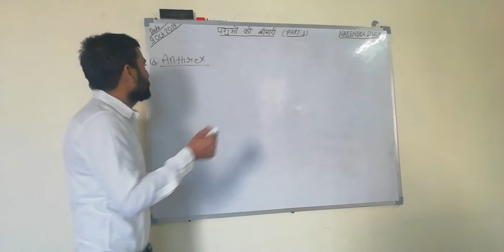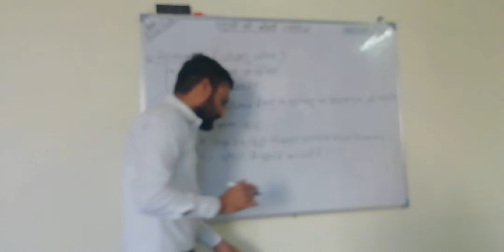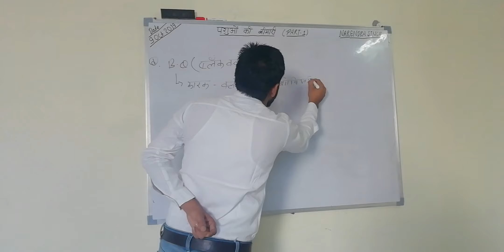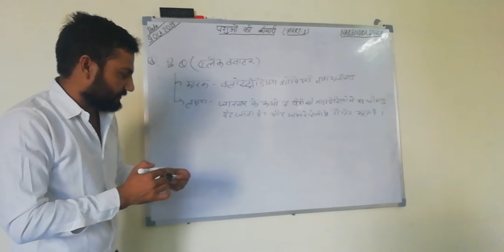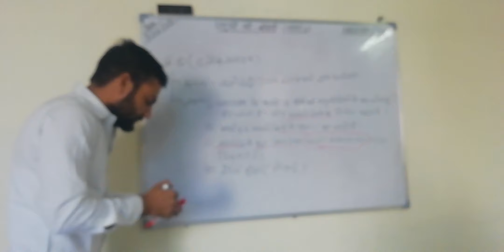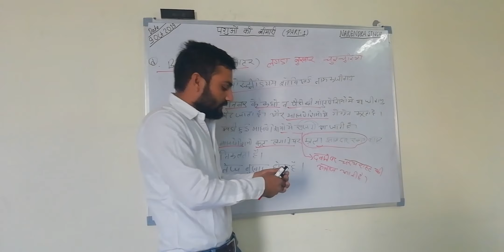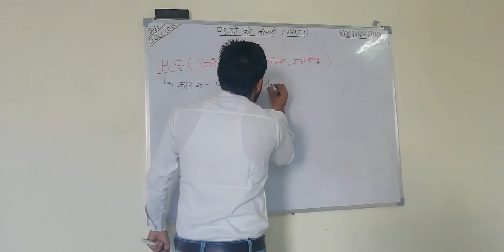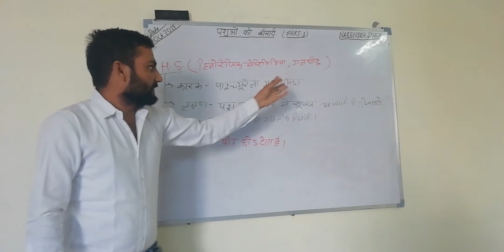FSO ll Unit-7 || Bacterial disease || Part-1 || Narendra sir || Food safety officer